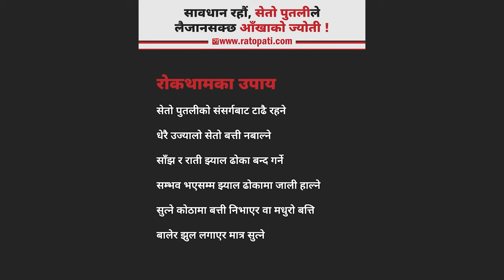सावधान रहौं, सेतो पुतलीले लैजानसक्छ आँखाको ज्योती !